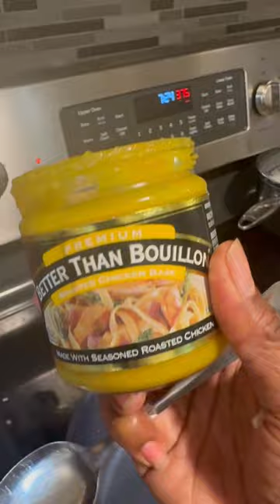Most Tender Pork Neck Bones Ever!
Nothing like some good ole smothered, tender  and delicious 🤤 pork neck bones!

I truly appreciate each and every one of you….. you’re awesome!